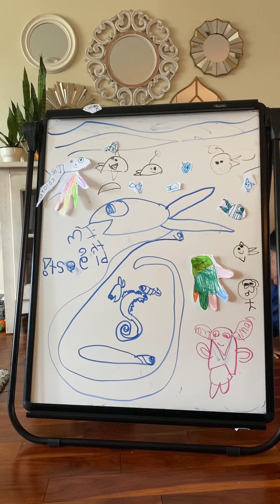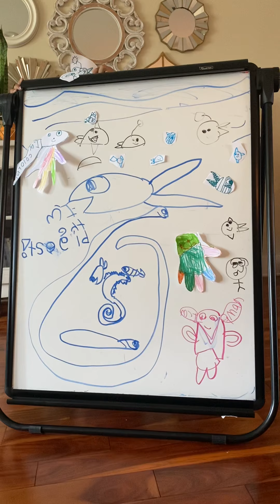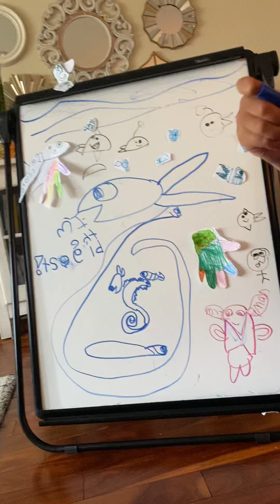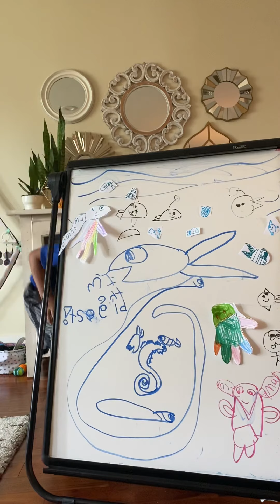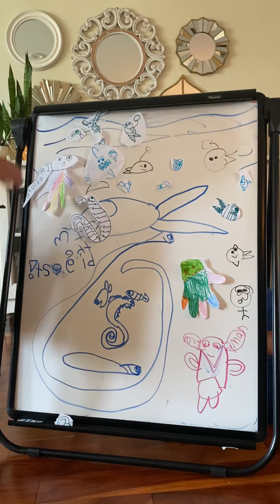July 1, 2020